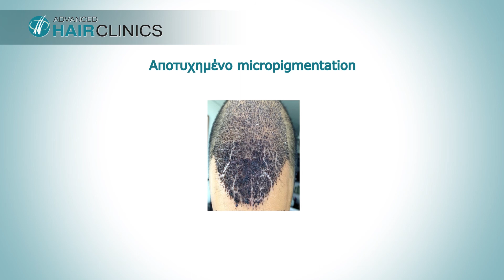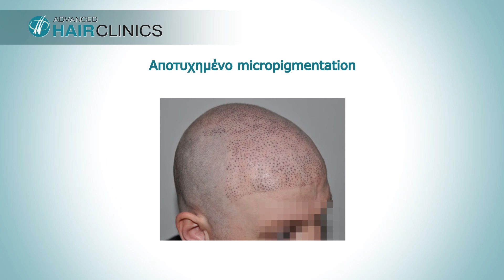Micropigmentation - ιατρικο tattoo | Advanced Hair Clinics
Ο 👨‍⚕️Δρ. Αναστάσιος Βεκρής, Πλαστικός Χειρουργός👨‍⚕️ και Επιστημονικός Διευθυντής της εξειδικευμένης κλινικής Advanced Hair Clinics, βραβευμένη επί δυο συνεχόμενα έτη (2016 & 2017) ως 🌎🥇🔝Best International Hair Clinic🌎🥇🔝 από τον διεθνή και ανεξάρτητο οργανισμό IMTJ,  απαντά σε όσα σας απασχολούν σχετικά με την εφαρμογή του micropigmentation (ιατρικο tattoo) για την κάλυψη της αραίωσης στο τριχωτό της κεφαλής.  Δείτε στο βίντεο τι πρέπει να προσέξετε κατά την επιλογή του ειδικού που θα την εφαρμόσει και ποιό αισθητικό αποτέλεσμα μπορείτε να περιμένετε μετά την ολοκλήρωση της διαδικασίας.

Μάθετε περισσότερα από την επιστημονική ομάδα της Advanced Hair Clinics, σε μια από τις 10 κλινικές σε Ελλάδα & Κύπρο.

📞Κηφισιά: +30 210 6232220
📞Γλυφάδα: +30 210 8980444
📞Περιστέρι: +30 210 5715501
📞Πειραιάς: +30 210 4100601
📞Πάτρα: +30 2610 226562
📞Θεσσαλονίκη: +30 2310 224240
📞Ηράκλειο Κρήτης: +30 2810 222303
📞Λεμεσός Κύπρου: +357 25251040